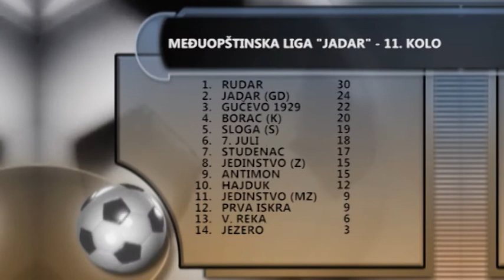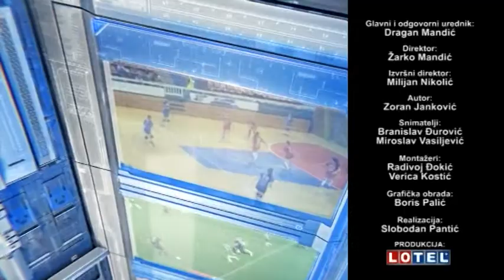SPORT PLUS RTV LOTEL (04.11.2019)